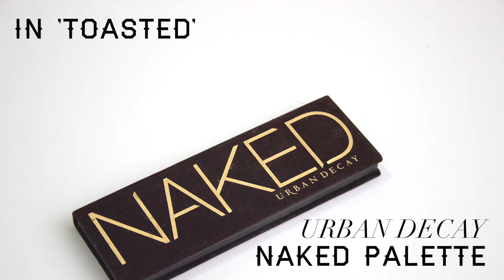FESTIVAL MAKE UP & HAIR / daze and amuse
Combining my love of temporary coloured hair and metallic tattoos just in time for Coachella! One tip for hair chalk: be prepared to get messy...

☞ FEATURING ☜

FACE
→ JBronze Daily Beauty Balm
→ Make up For Ever Sculpting Kit

EYES
→ Too Faced Shadow Insurance

HAIR
→ Redken Powder Grip

WEARING
→ F21 Off the Shoulder Top
→ Lovisa Earrings
→ Lovisa Headpeice
→ Louise Jean Diamante Choker

☞ EQUIPMENT ☜
Filmed on a Canon 600D/kit lens and edited with Final Cut Pro X

☞ MUSIC ☜
'Trying to Be Cool' - Phoenix (The Chainsmokers Remix)